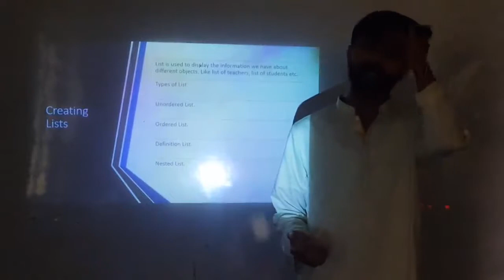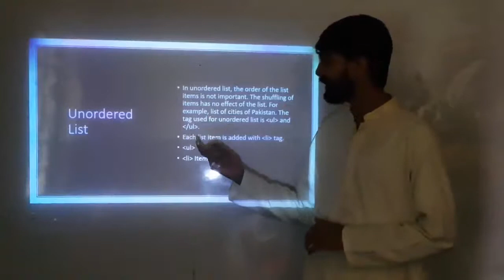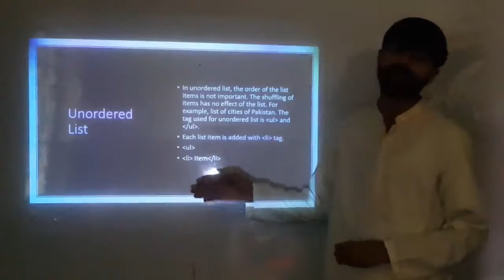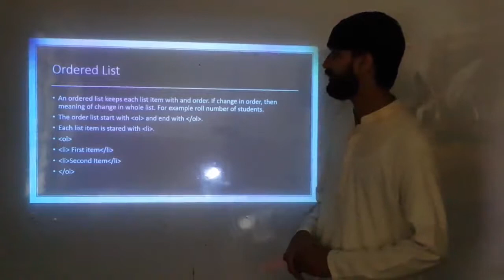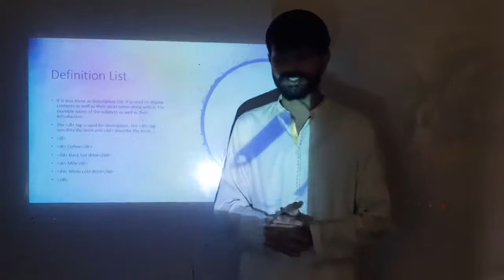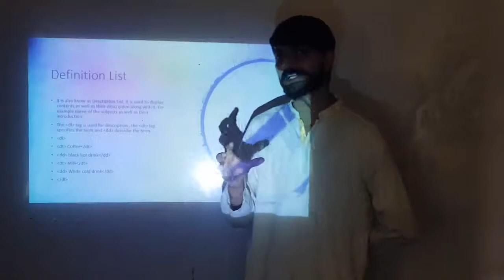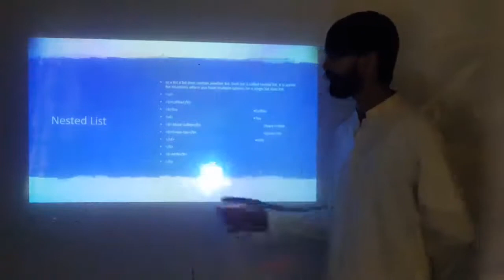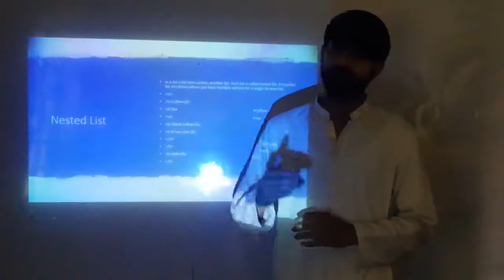9th Class| Computer| Chapter 5| Creating List